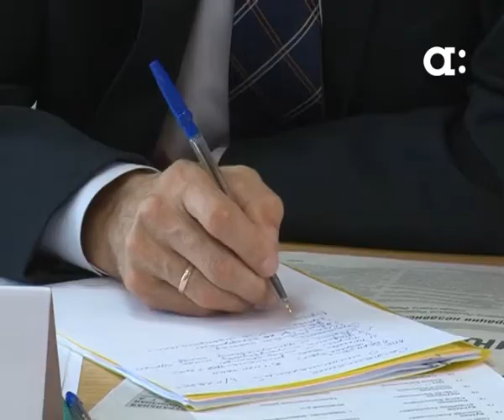Губернатор рассказала профсоюзам, как жить в непростое время. Новости Афонтово. 6.10.15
Никаких сокращений и снижений зарплат в базовых отраслях ​края не будет - такое обещание дал представителям профсоюзов губернатор Толоконский. Глава края встретился с общественниками накануне Международного праздника - Дня действия профсоюзов. На встрече задавали много вопросов. И один из основных - как жить в такое непростое время. Дмитрий Пименов с подробностями.